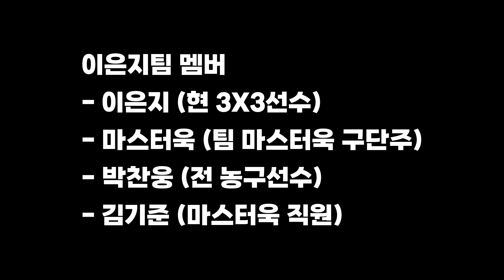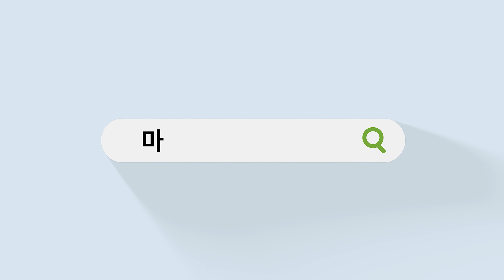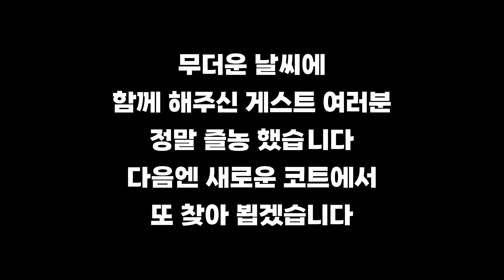농구 좋아하세요? (이은지 코트어택 반포종합운동장)